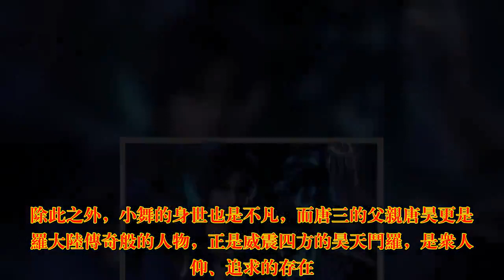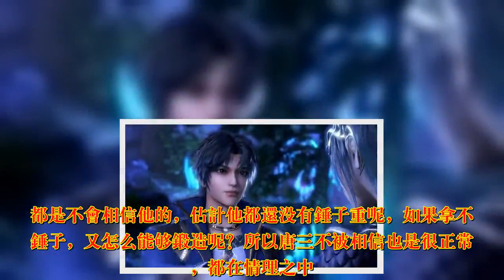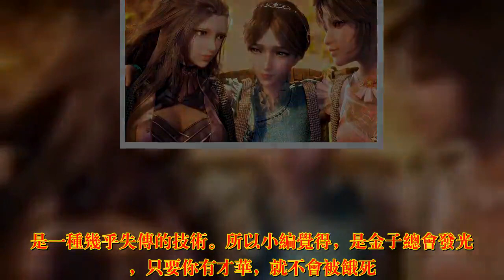斗罗大陆拼爹，唐三同辈没有对手，但是拼妈却输给了她